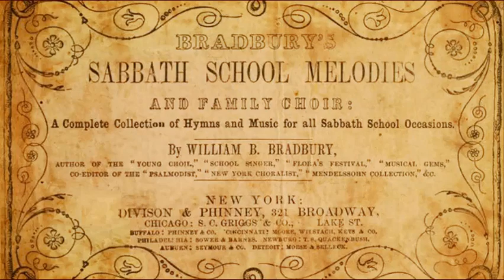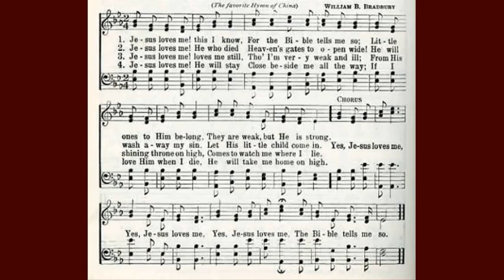Jesus Loves Me, arr. Benjamin Kolodziej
From my collection (2018) entitled Jesus Loves Me: Organ Settings of William Bradbury Tunes available from Augsburg Fortress. Played on the Aeolian-Skinner organ at Perkins Chapel, SMU.